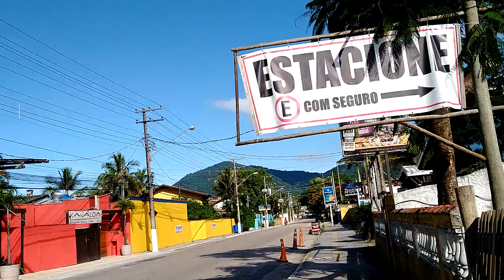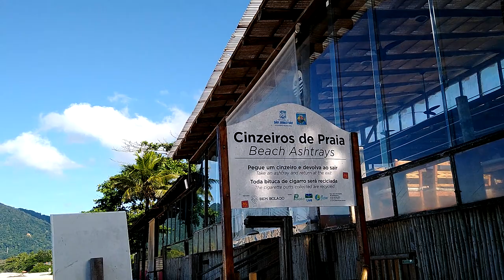fui na praia cedo já tinha bastante gente caminhando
aos poucos maresia vai retornando aí o rotina narmal, pessoal e veraneio que tem casa aqui e mora em São Paulo cada dia aumenta a qualidade de pessoas aqui no litoral norte paulista